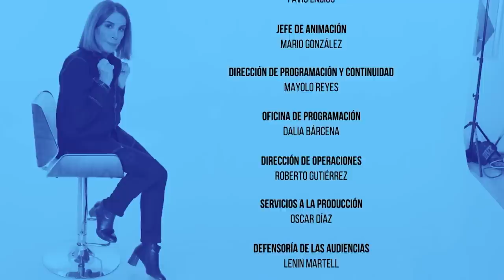Largo Aliento | Colosio, ¿Presidente?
El joven alcalde de Monterrey es puntero en las encuestas sobre candidatos de la Oposición, y eso sin siquiera haber hecho algo para ello. ¿Qué piensa de ser presidente de México?